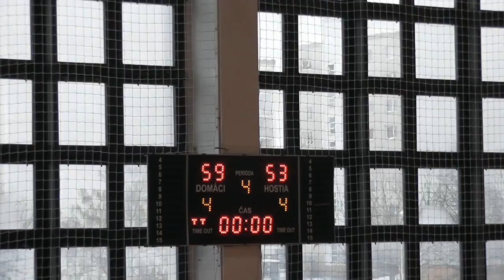SOUŽ Cassovia Košice - BK Zvolen 53:59